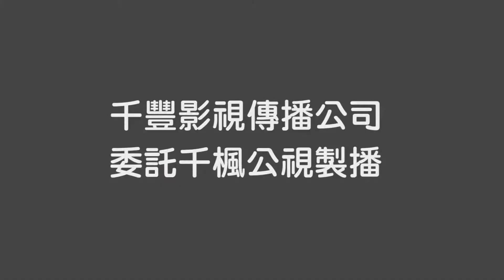■千楓福台_台灣全國12歲組第三第四名決賽精彩回顧